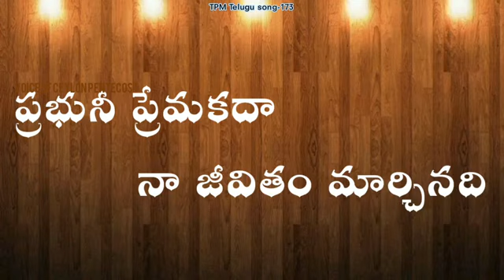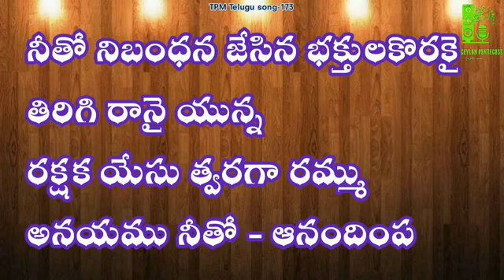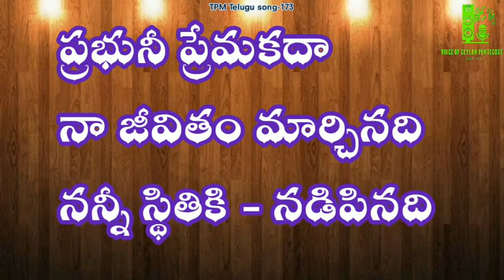ప్రభునీ ప్రేమకదా నా జీవితం మార్చినది|Prabhuni premakatha|TPM Telugu song 173|Telugu Christian Song